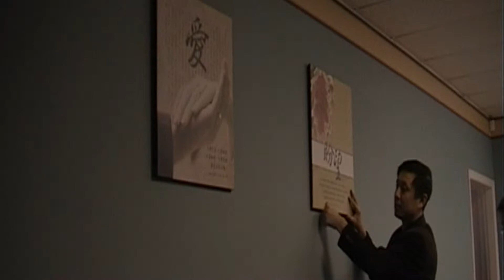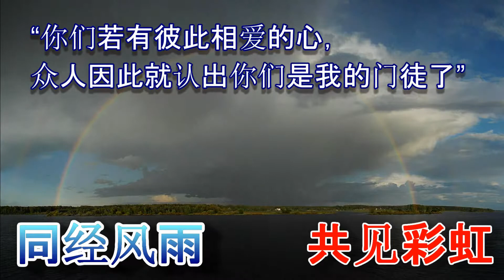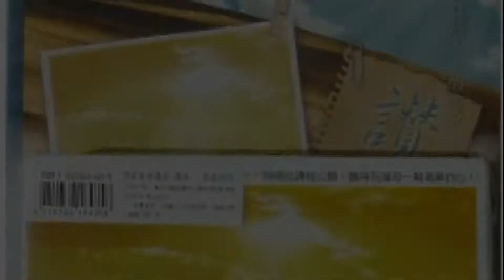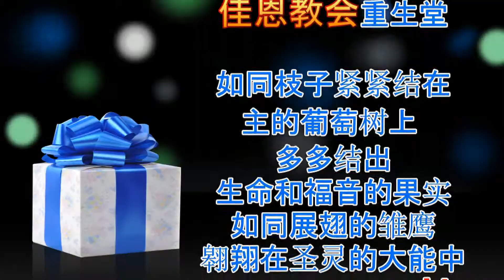周年回顾.mp4